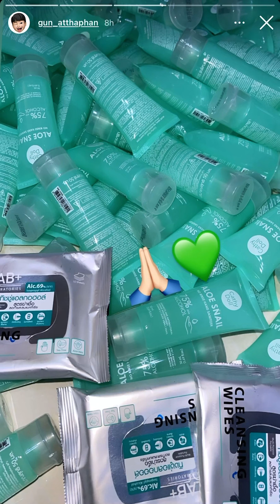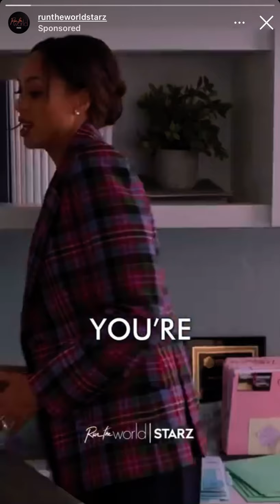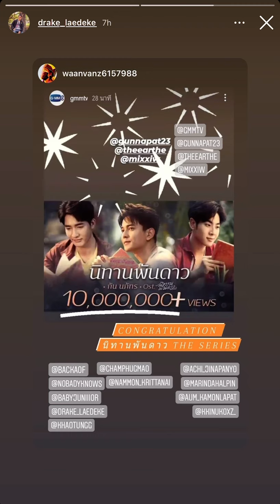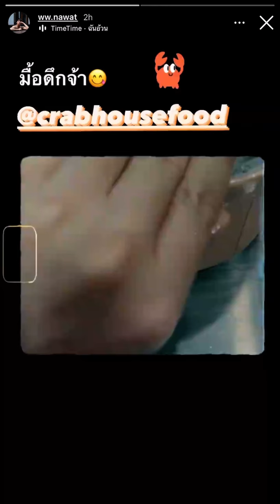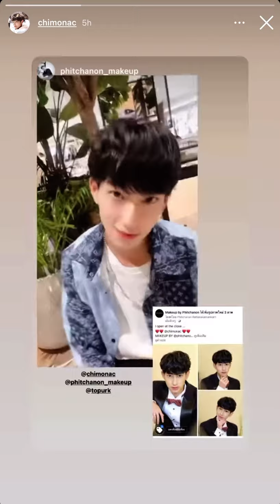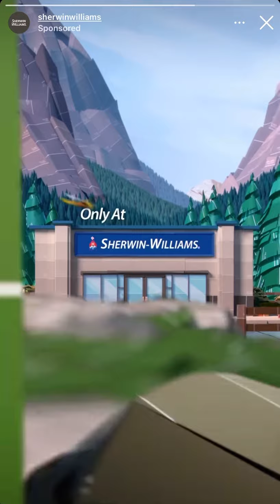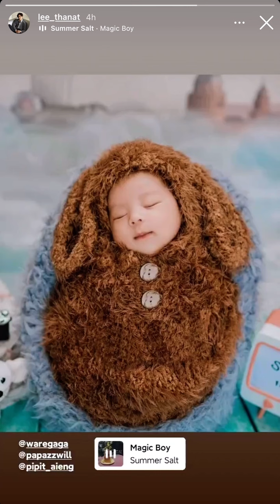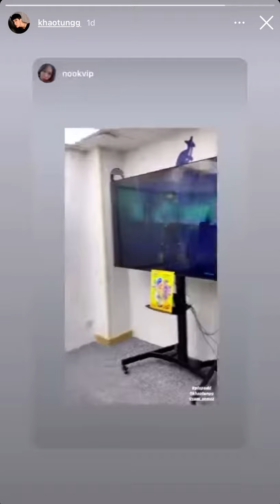210511 BrightWin KristSingto OffGun TayNew PoddKhao OhmNanon PluemChimon MikeToptap Mix IG Story